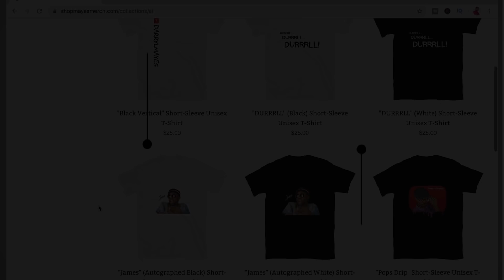WHEN YOUR BOY CAN'T RAP PART 5 | FUNNY!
WHEN YOUR BOY CAN'T RAP PART 5!
Y'all have been asking for it!
James is back, and he got some heat for you this time!!! haha!
I guess you know where he's been at all this time! lol!
Let me know what you think! Is this a hit?

Listen here!

Shopmayesmerch.com